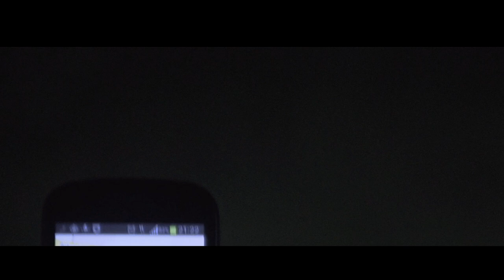|BRNO| - Město plné vzrušení!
Robert Langdon (Tom Hanks) přijel až sem na Moravu, aby se přesvědčil, že Brno je skutečně město plné vzrušení! Nestačil se divit!

Spoluautor námětu a scénáře, můj dlouholetý kamarád: Radim Svoboda

Poděkování:
Petr Sabák
Jiří Šubr
David Schwarz
Luboš Mořický
Roman Hotař
Martin Hrabálek

Použité filmy:
Šifra mistra Leonarda (The Da Vinci code, 2003)
Andělé a démoni (Angels & Demons, 2009)
Lucy (2014)